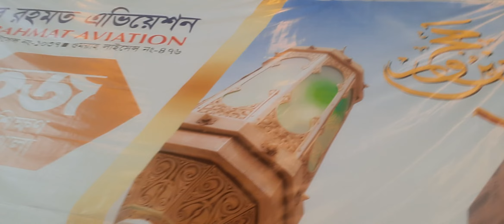হ‌জ্জের প্রস্তু‌তি। মাওলানা মহ‌সিন উদ্দীন আযহারী। মিজা‌বে রহমত এভি‌য়েশন। KIB Convention Hall